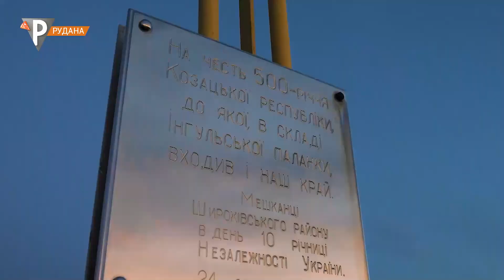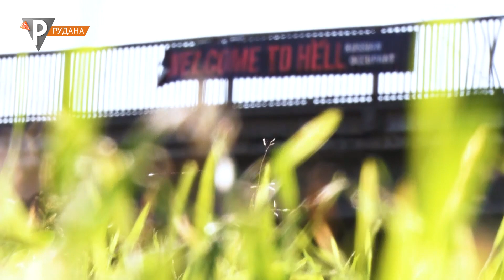Хроніки оборони міста: історії захисників Кривого Рогу про події весни 22-го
Велика війна щодня вписує в історію України героїчні і трагічні події. Минулий рік для криворіжців став визначальним у формуваннні обороноздатності міста. Військові, нацгардійці, бійці тероборони зупинили ворога на підступах до Кривого Рогу. Їхні спогади про ключові події минулої весни - в сюжеті Валерія Кожухаря.